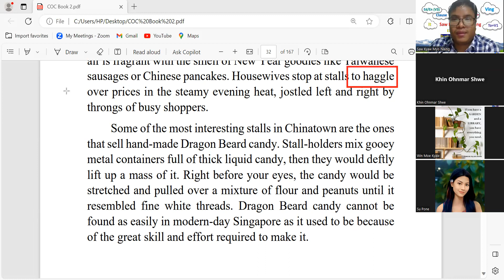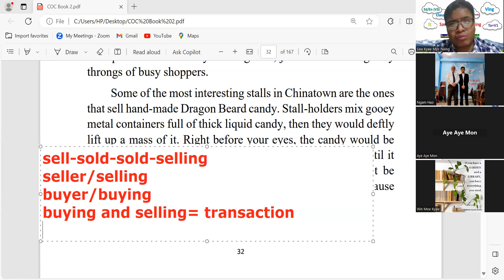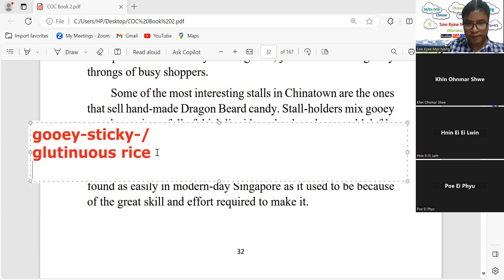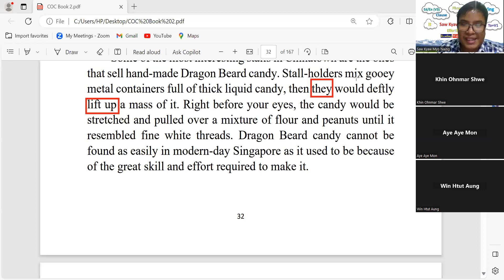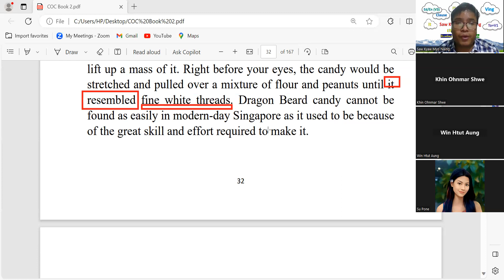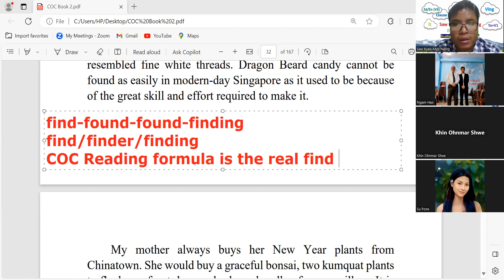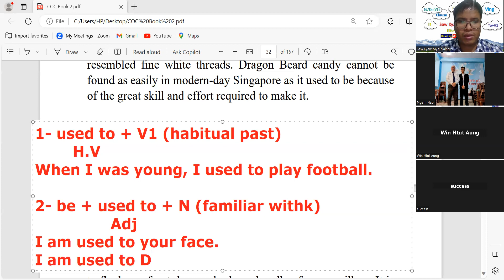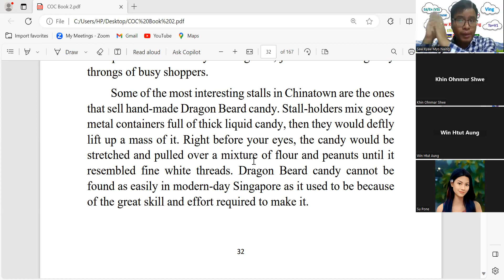17-Chinatown During Chinese New Year-Part 2 (တရုတ်နှစ်သစ်ကူးချိန် နဲ့ တရုတ်တန်း)